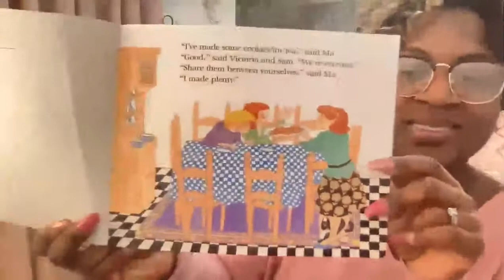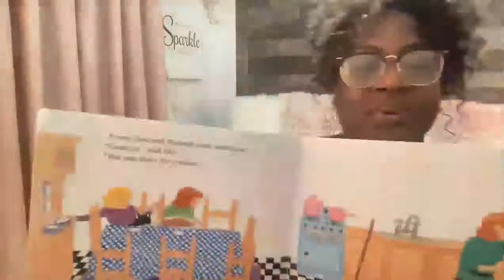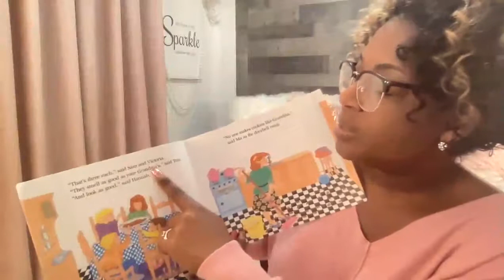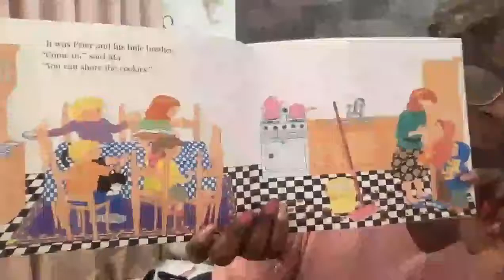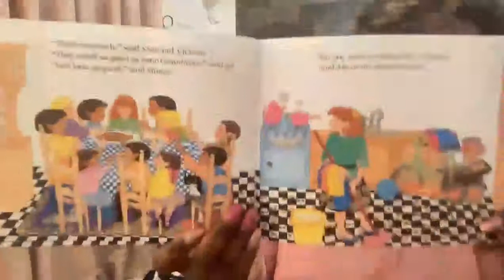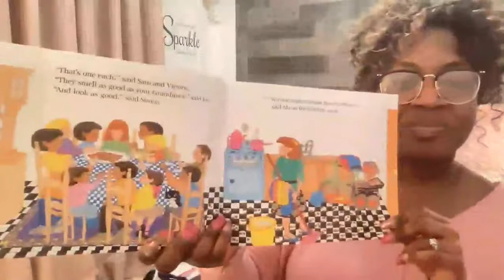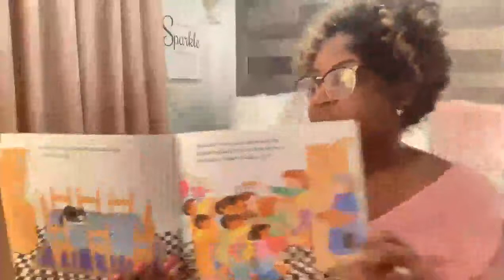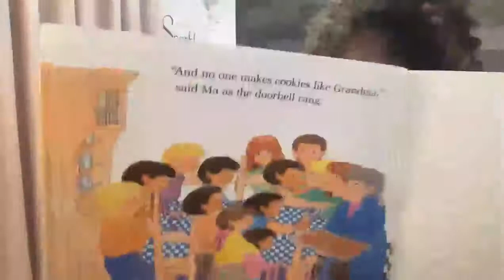The Doorbell Rang